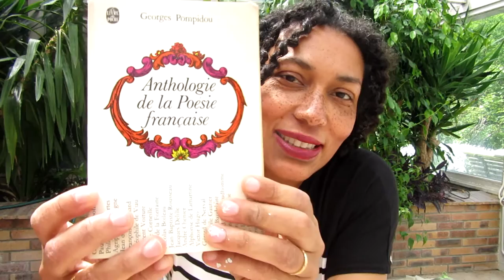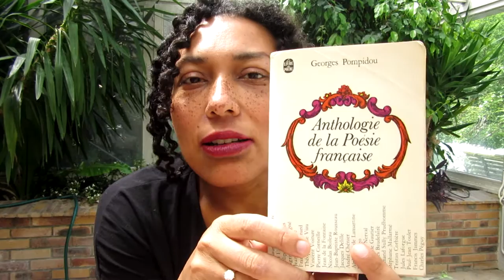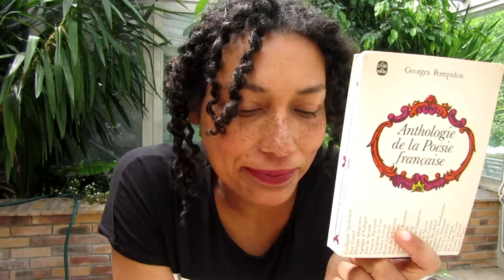"Anthologie de la poésie française" de Georges Pompidou.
Un truc ringard, poussiéreux, mais délicieux!

Critique de l'"Anthologie de la poésie française", Georges Pompidou, 1961